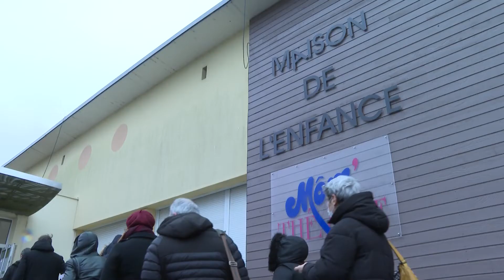Spectacles en recommandé de la Ligue de l'enseignement 57 - 24 janvier 2022